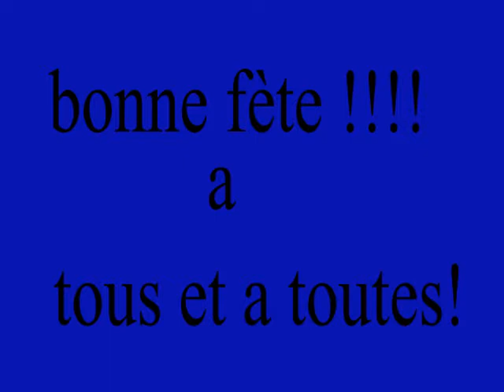bonne fete de noel a toutes!!!!!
petite video rapide pour vous souhaiter de bonnes fètes! bisouxxxxxxxxx !je vous aime !